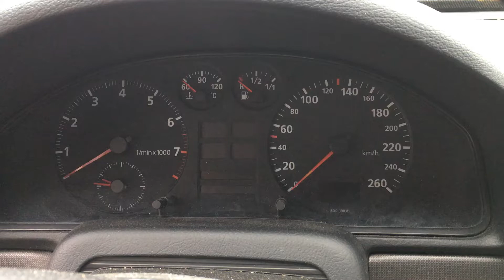S 6066 ДВС (Двигатель) Audi A4 B5 1.6i ADP